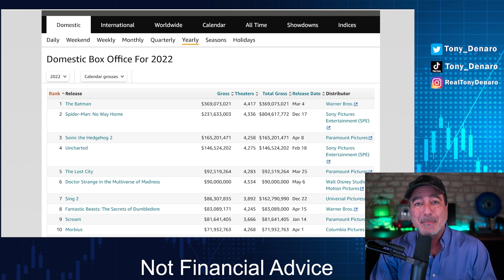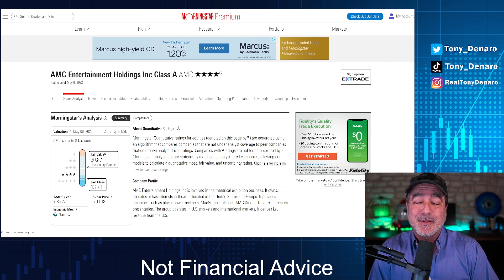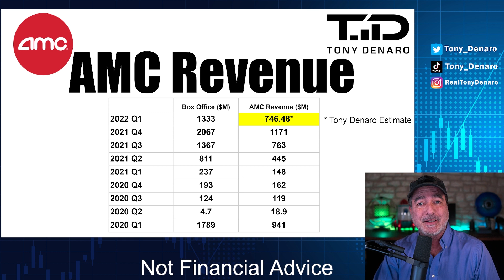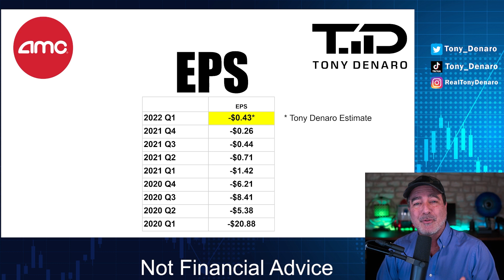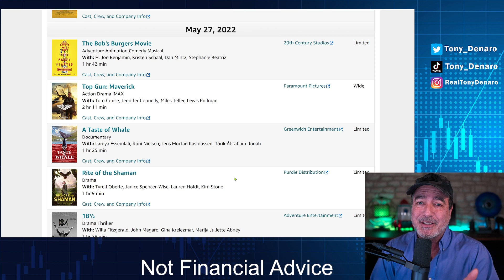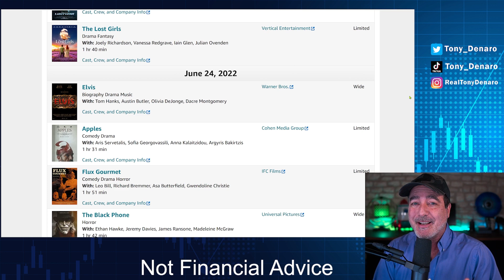AMC Q1 EARNINGS SNEAK PEEK! Revenue & EPS Predictions by Tony Denaro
AMC Q1 2022 EARNINGS SNEAK PEEK! Revenue & EPS Predictions by Tony Denaro. AMC will release Q1 2022 numbers on May 9th, 2022 after the market closes. Tune in to Tony Denaro for power hour followed by live coverage of the earnings call with Adam Aron and the executive team at AMC.

🦍Join the Tony Denaro channel to get access to perks, basic Discord and a membership chat badge

2) Diversify where your content is published, sign up for Rumble

Send Tony Denaro something:
Tony Denaro
10900 Research Blvd